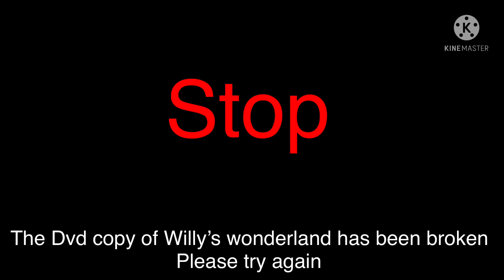Willy’s wonderland (dvd anti piracy screen)